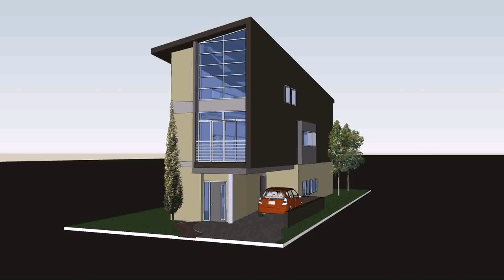Buy Car NY 5% DP